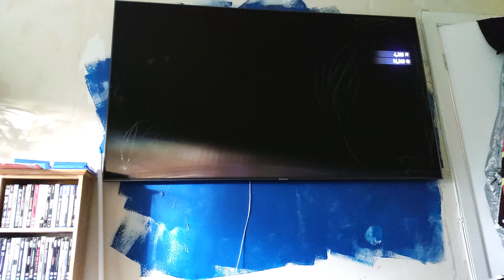NFS Heat - Sprint Race Tumbler - PS4 Pro